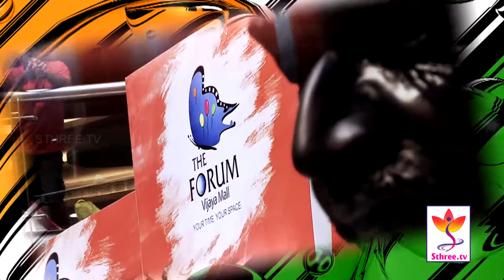Independence Day Celebration - Promo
The Forum Vijaya Mall Celebrates 67th Independence Day with kids & their parents. Conducted a Fancy dress competition for kids and gave prize to all the participated kids.